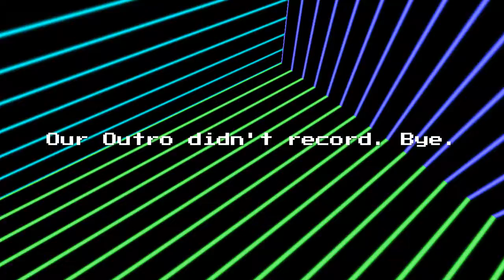Stoned survivalists: The Forest w/ TeePot1 #1